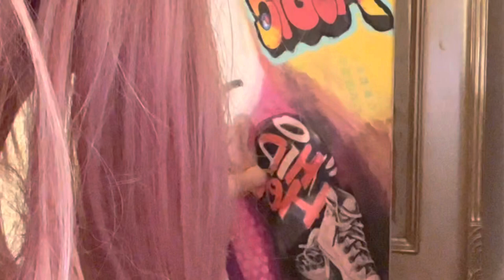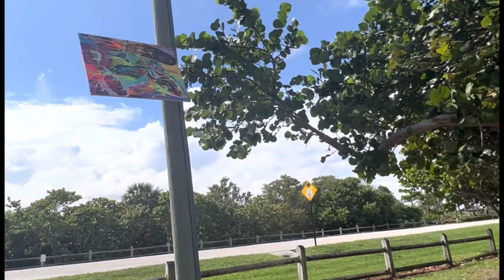LUXXYIIV ARTIST Paints Freestyle Art To Rap/HipHop Music Artist Naijee Maserati” All Day All Night”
LUXXYlIV (copyright) Is A Freestyle ARTIST • Pop Art • Street Art •

Najiee Maserati - OWNER / CEO of ABM LIFE ENTERTAINMENT gives full copy right permission to LUXXYlIV LLC song “All Day All Night”  to use on YouTube and social media platforms ~
⚜️ LUXXYlIV Art is among the very First Artists on YOUTUBE to work directly with the music artists while painting Start to Finish creating captivating one of a kind paintings and is Increasingly becoming in demand as the artist Paints FREESTYLE; meaning the artist never paints with intention. Each canvas is blank and is approached with nothing in mind other than the act “TO PAINT”. The Artist begins to see visions during the process and lets the art flow by listening to beats and rhythms of music from start to finish.  What ever comes out is exactly what is meant to be 💖

⚜️ LUXXYlIV (copyright) is an artist, interior & fashion decorating agency based in South Florida. LUXXYlIV provides exclusive solutions with art, fashion and interior decorating providing our consumers greater access to iconic couture, including art, lifestyle and furniture styles that speak to specific fashion tastes.

CHANNEL So You Don’t Miss The Next VIDEO❗️